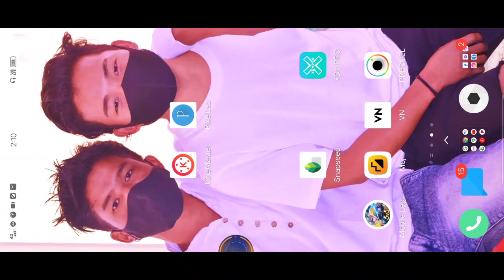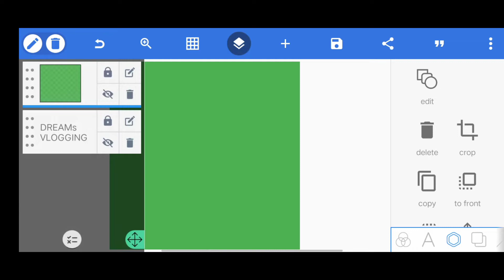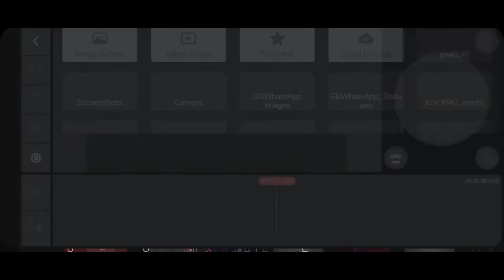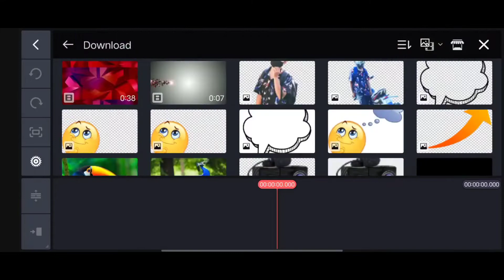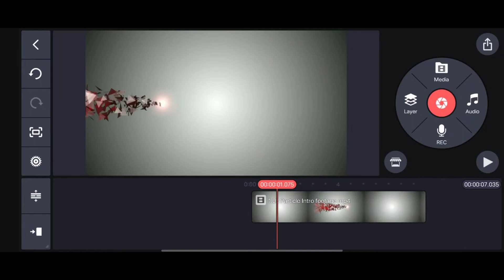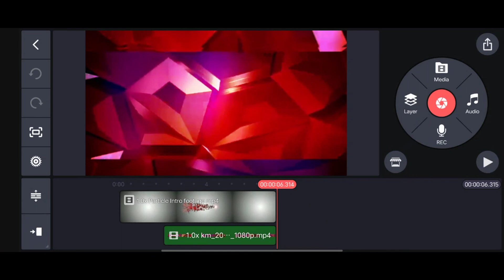How to make intro video in kinemaster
Hay Guzs Good morning this is me Raghav limbu you gyzs are watching

Tho gyzs ap logo ko mara video acha lagkar subscribe kiya ha tho ek comment v krna plz nhie tho mara ko kasa patha chlaga ki apna mara channel ko subscribe kiya ha bolkar so plz😘😍